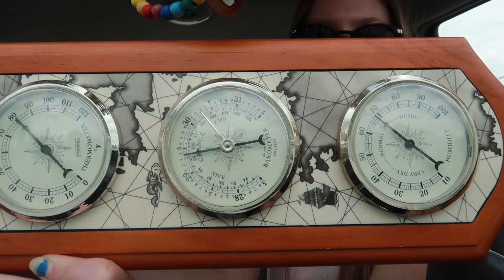i crashed a funeral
I vlog a follow me around video in a day in my life while I do a drive with me, I sing some songs and listen to a music playlist while vlogging in the car. I drink coffee Starbucks and wear nice, cute clothes. I go on a road trip adventure and go to a beautiful peaceful cemetary where I accidentally crash a funeral where someone died and is dead which is sad and depressing. I go to an antique store and shop where I do some thrifing in the thrift store. I buy some antiques at the thrift shop and do a thrift haul. Then I go to the store and tell a story in a story time. Then I eat in a mukbang asmr.
Retweet my tweet about this to be next vids shoutout!!